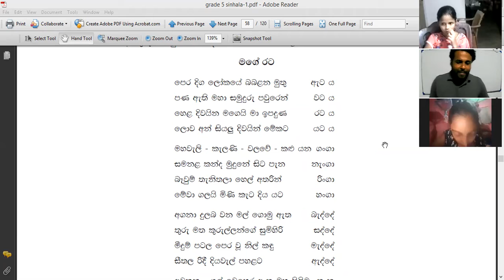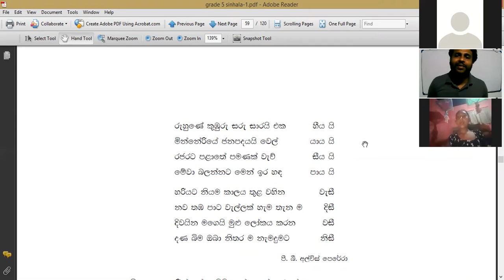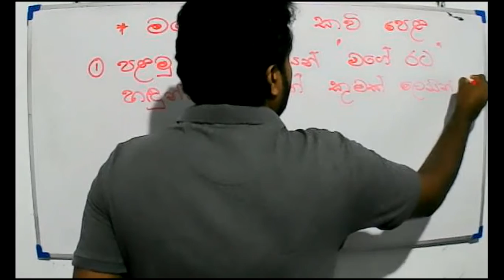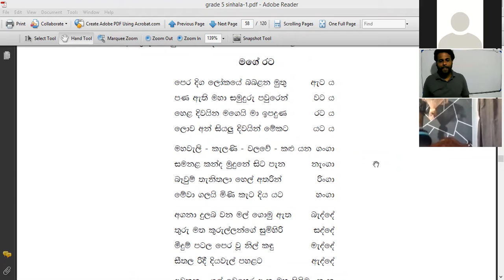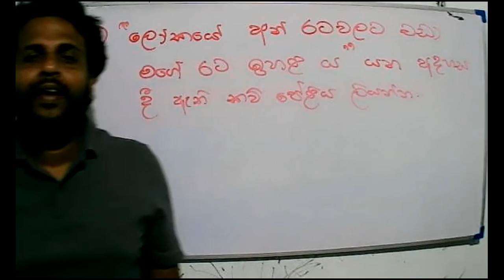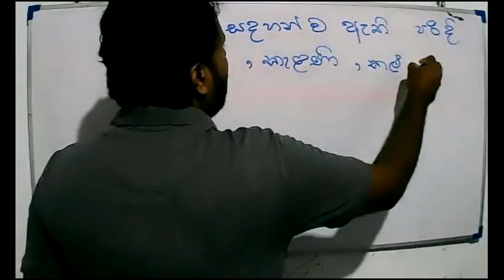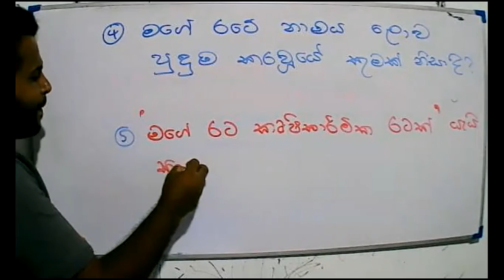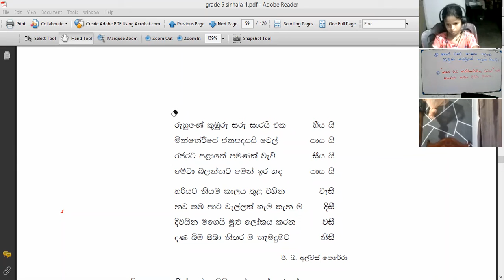2021 -05 -17- සිංහල - 5 වසර